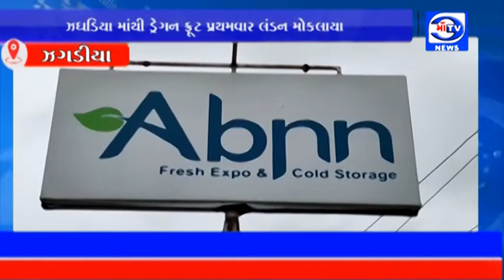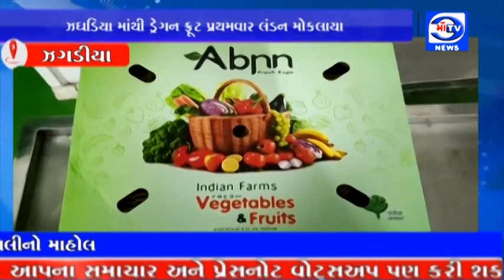માં ટી.વી. 07.08.2021 ઝઘડિયા માંથી ડ્રેગન ફ્રૂટ પ્રથમવાર લંડન મોકલાયા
ઝઘડિયા માંથી ડ્રેગન ફ્રૂટ પ્રથમવાર લંડન મોકલાયા

કમલમ (ડ્રેગન ફ્રૂટ ) રવાના થયાની માહિતી કેન્દ્રીય મંત્રી પીયૂષ ગોયેલે સોશિયલ મીડિયામાં આવી :  ઝઘડીયા તાલુકામાં થી પ્રથમવાર કમલમ ફ્રુટ નો જથ્થો લંડન, યુ.કે.મોકલાયો : ઝઘડીયા તાલુકા માંથી કમલમ ફ્રુટ યુ.કે.લંડન જતા તાલુકામાં ગર્વ સાથે ખુશાલીનો માહોલ